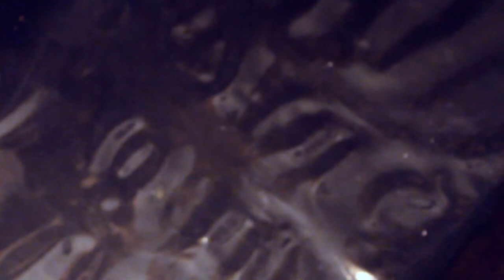Daenerys Targaryens Dracheneier | Game of Thrones | Zelda The House Elve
(Un-) Pünktlich zu Ostern möchte ich euch gerne Zeigen, wie meine Dekoration aussah :)
Hierfür habe ich Dracheneier "gebastelt" :)
Ich freue mich immer, wenn ihr Dinge von mir nachmacht! Postet sie doch auf Instagram mit dem

Ihr braucht:

Eier
Lebensmittelfarbe
einen Edding
Sand nagellack.